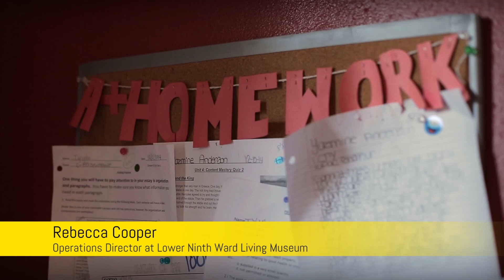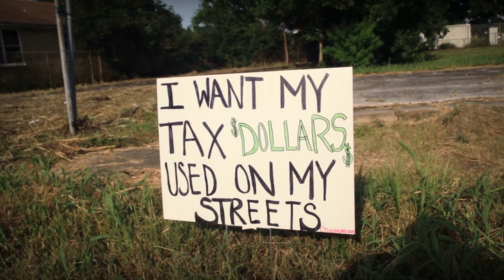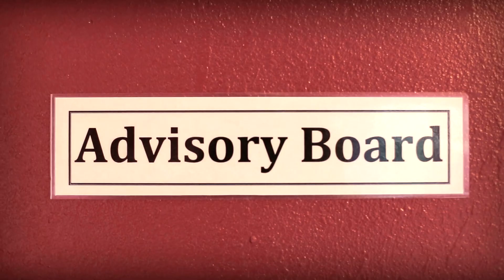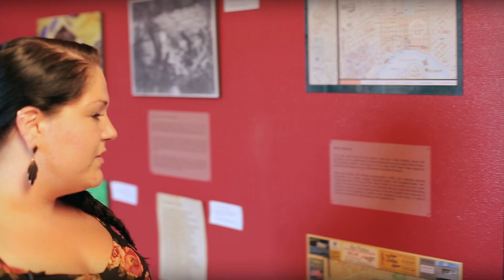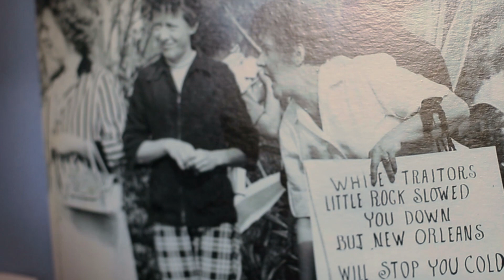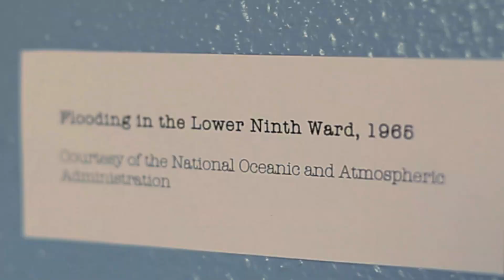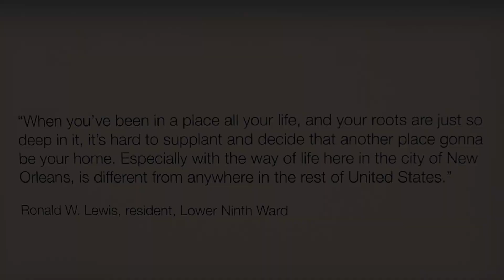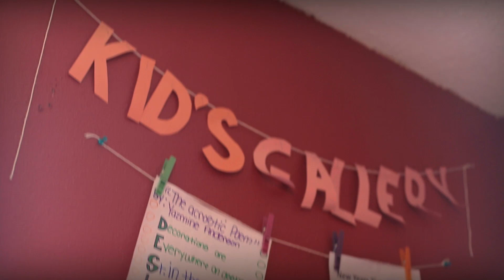Lower Ninth Ward: The Living Museum